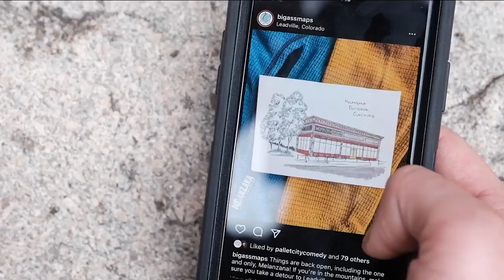Colorado woman's hobby turns heads and a profit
Some of our quarantine hobbies were more productive than others, Denver7's Jason Gruenauer spoke to one woman whose hobby turns heads and a profit.